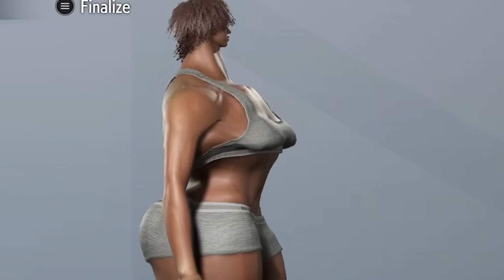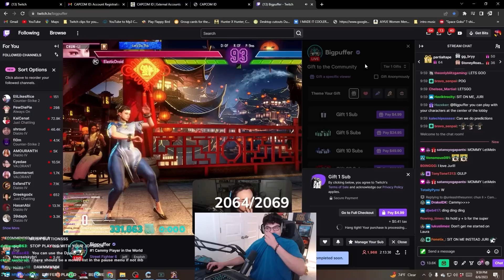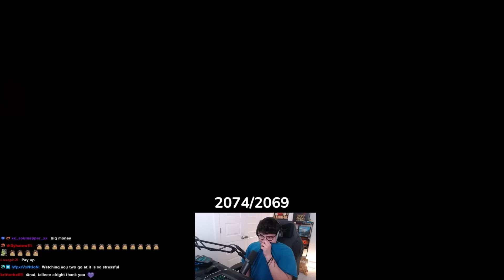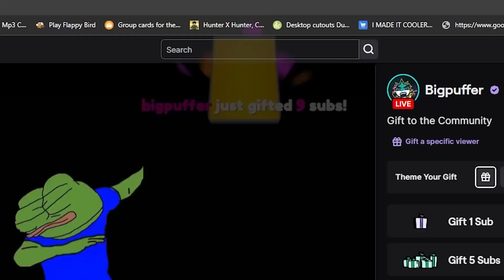I Took All Of Puffer's Earnings From This Game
Man didn't even see it coming.